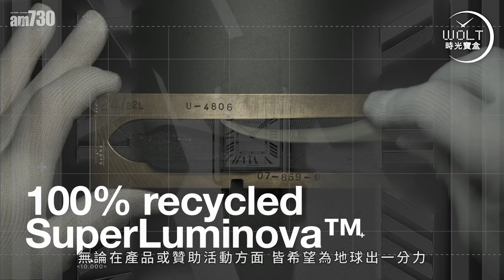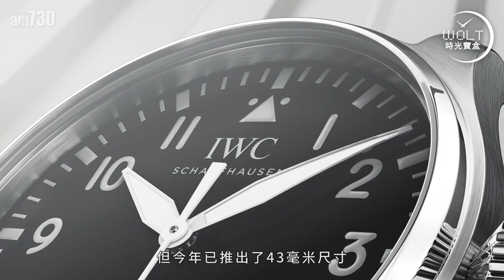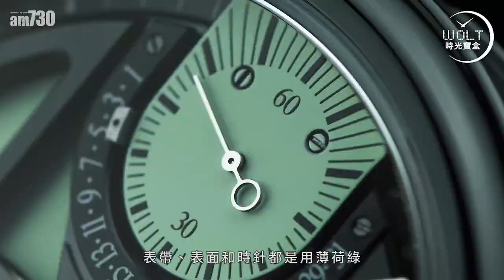【一周表事】藍表熱潮要退了嗎？綠綠無窮 16隻”綠表”突襲表壇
曾幾何時，表壇一片藍，
曾幾何時，全黑風潮席捲，
終於，來到「綠」的時代。

表盤綠意盎然，
有深有淺有漸變，
原來，綠色可以千變萬化。

綠色，再蔓延至表帶、表底.
然後是製表者的思維。

奢侈地消耗地球資源，
已不是今天製表業的主調，
談的，是如何永續，如何保育，
綠色，已不僅是顏色，也是使命。

bmgproductionmusic